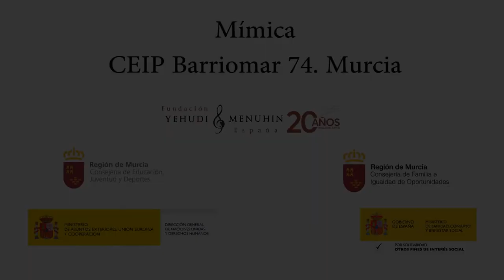Mímica. CEIP Barriomar 74. MUS-E